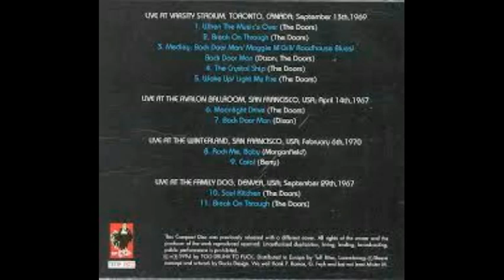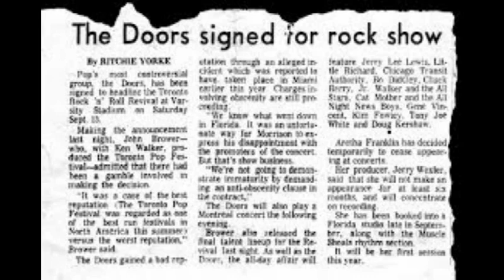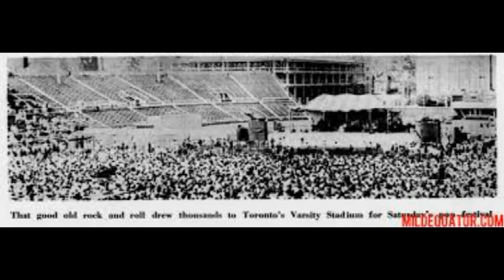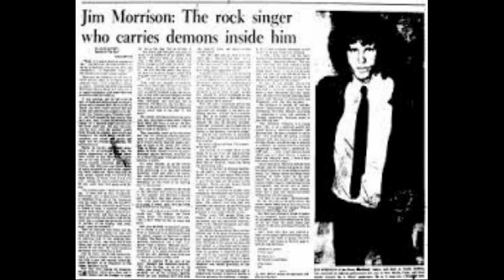The Doors - Toronto Popfest - Varsity Stadium - Toronto, Canada - September 13, 1969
SETLIST:
When The Musics Over
Break On Through
Back Door Man/Maggie M'Gill
Roadhouse Blues
Light My Fire
The End

NOTE:  This was the Infamous show where Alice threw a live chicken into the
audience thinking it could fly and the audience tore it to
pieces and threw the parts back at Alice onstage!!

George Harrison also was on the bill at this show...

Good Quality Audience Recording Audio with Slideshow...